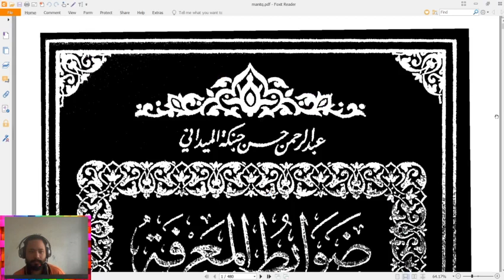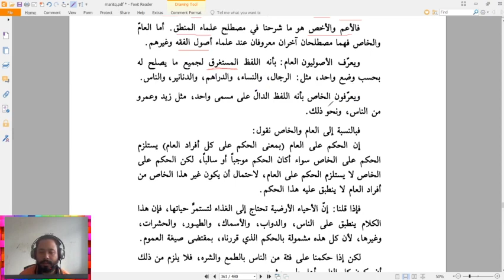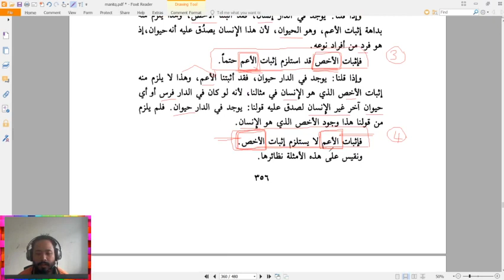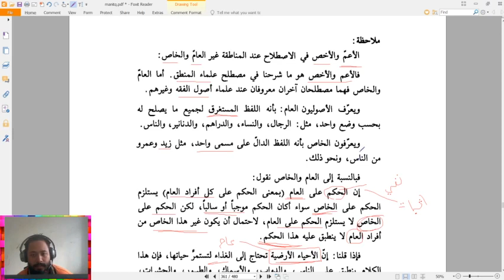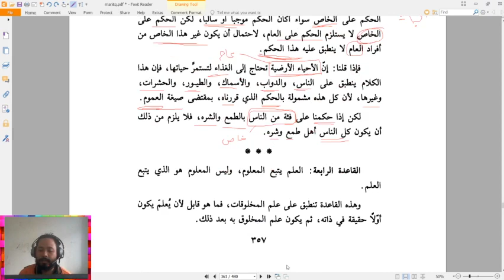2020 11 16 09 00 47 Mantiq Kelas 5